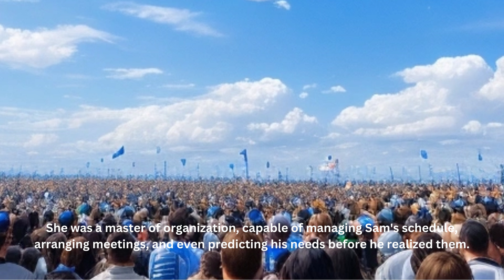My AI Assistant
@nanfengchuiyu Love to listen to stories and tell good stories